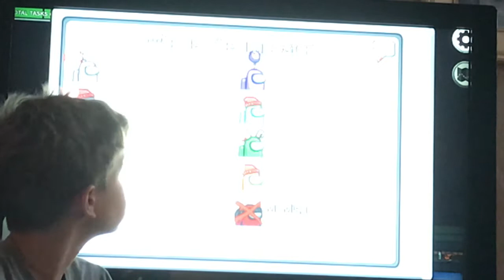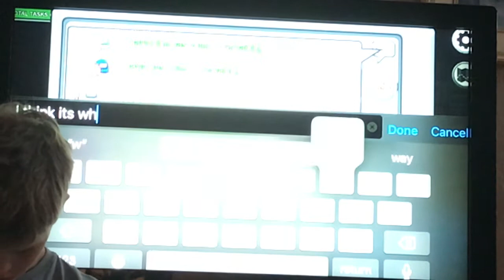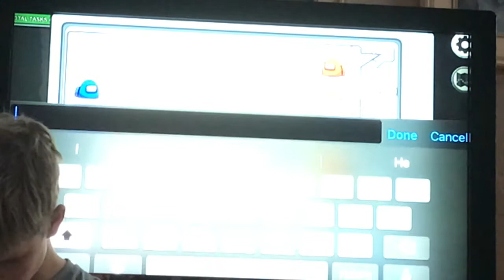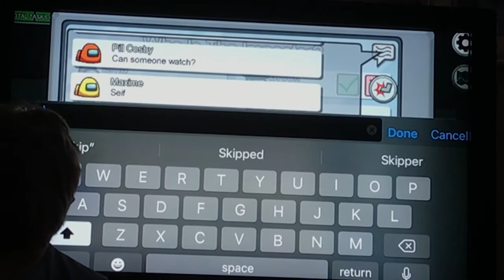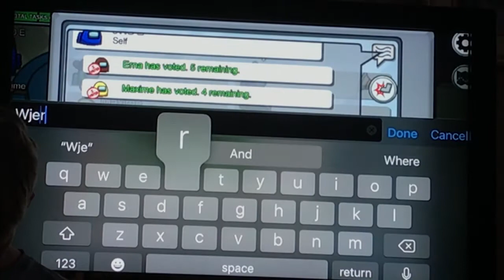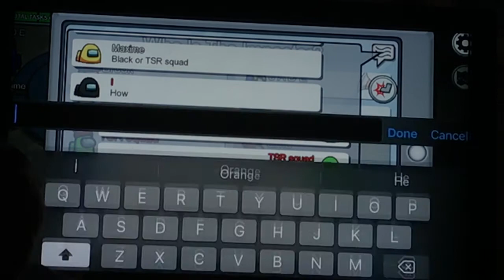I Played Among Us (CRACKED) Season 1 Episode 4